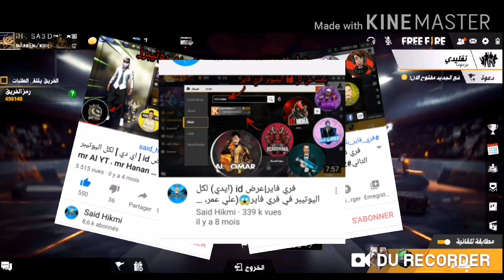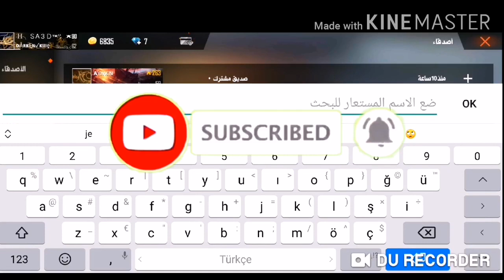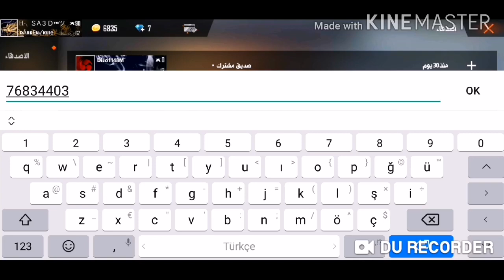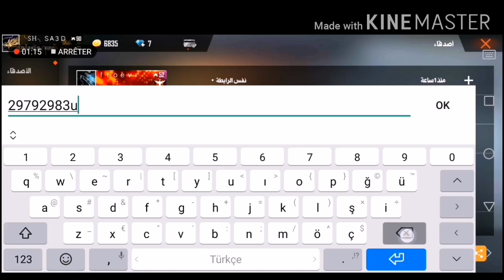فري فاير | ID ( ايدي) لكل اليوتيوبر في فري فاير 😱😱 LORD AHMED ; NINJA FF ; BNL ; WHITE444 YT 🔥🔥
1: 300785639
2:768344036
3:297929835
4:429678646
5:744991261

_______________كلمات مفتاحية ✋____________

تحميل لعبة فري فاير للكمبيوتر ويندوز xp بدون محاكي